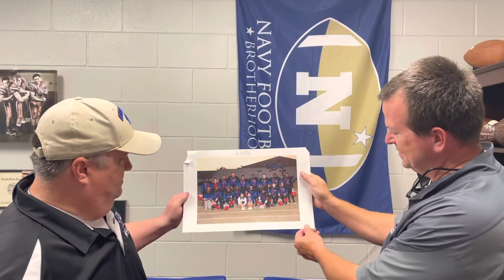Pascagoula Panther Football 2021 - Season Wrap Up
Pascagoula Head Coach Lewis Sims looks back at Week 10 vs. Hancock, talks about the 2021 season, and gives a preview of the 2022 Panther season.